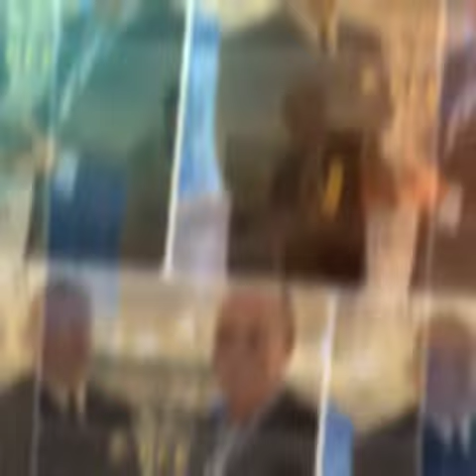2023 Seabee Celebration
The 2023 Seabee Celebration in Rhode Island. Thank you to the attendees, sponsors and Seabee Museum and Military Park, Davisville volunteers who made this event possible!